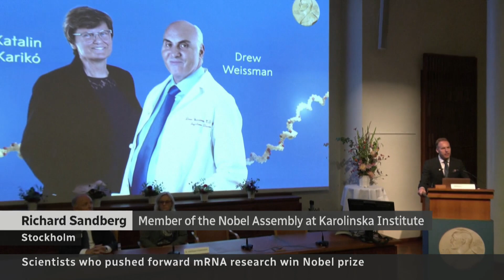Nobel prize to scientists who laid groundwork for 1st COVID vaccines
The scientists who provided the foundational research that lead to mRNA vaccines — the first vaccines against COVID-19 — have won the 2023 Nobel Prize in Physiology or Medicine.